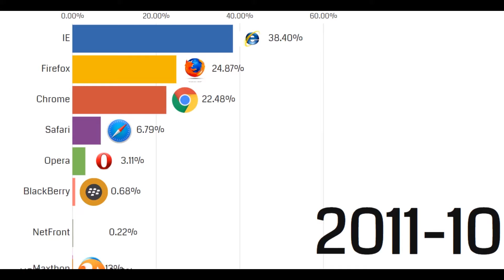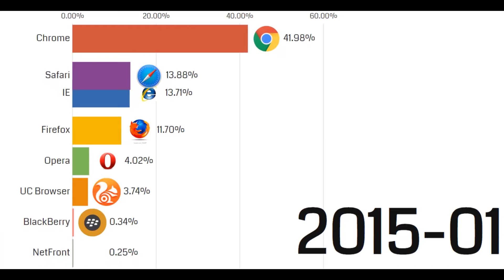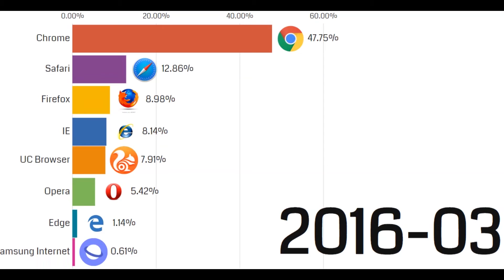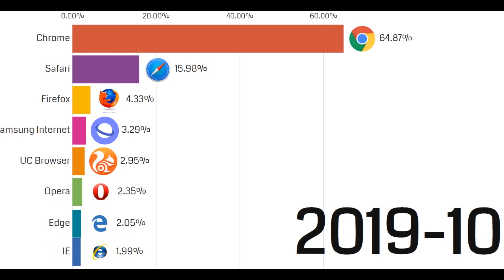Top Internet Browsers By Usage | 2009 - 2019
This video shows the Top Internet Browsers By Usage | 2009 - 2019 , it's always difficult to interpret the data, so we decided to visual entreat the viewers with visualization, which helps the viewers to easily understand the metrics and also have fun in watching...

Hope you will enjoy this video, if you like our work please subscribe us which helps us to do more videos, and hit the like button and also share the most if you like.

Thankyou for watching anyways.

Thanks...

Data Source : statcounter.